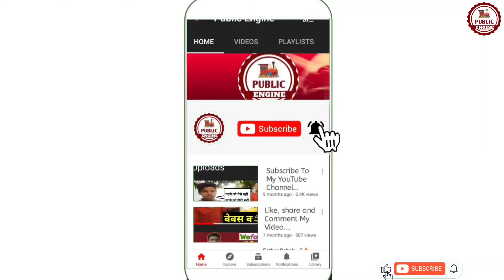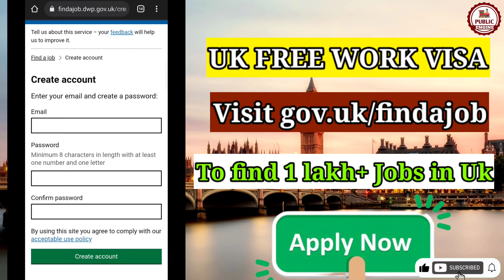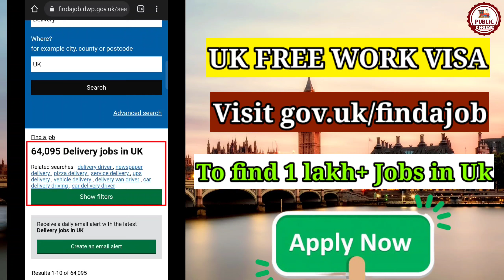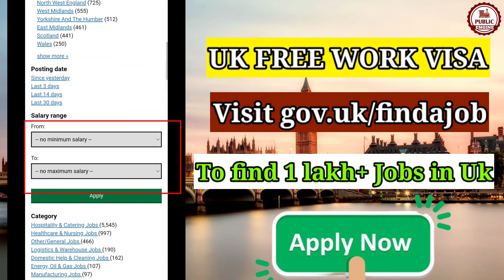UK Free Work Visa 2022 | 1 Lac+ Supermarket Jobs In UK | UK Jobs For Indians 2022 | Public Engine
Hi friends!
This channel is all about giving informative, case study and educational content to our audience in hindi language. our motto is to provide high-quality videos and content to Indians because hame aapki growth se hame farak padta hai.

In this Video we discussed about the process of applying jobs in UK using the official government site of UK.
By using this website you can search
jobs all around the United Kingdom and directly apply to them by uploading your CV.

WEBSITE IN VIDEO :-

1. Driver jobs in uk 2022
2. Supermarket jobs in uk
3. Supermarket jobs in uk 2022
4. Uk job vacancy
5. Uk jobs for indians
6. Uk jobs for indians 2022